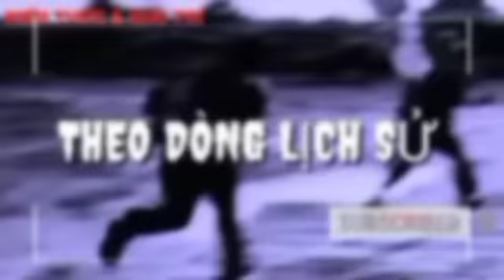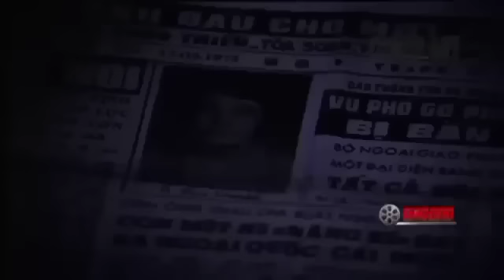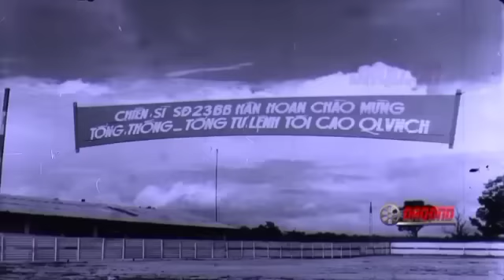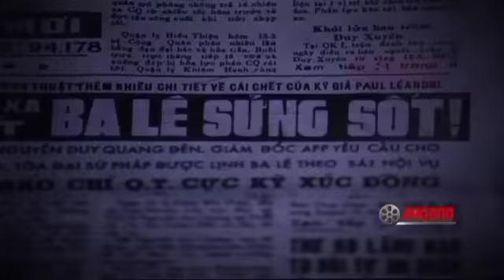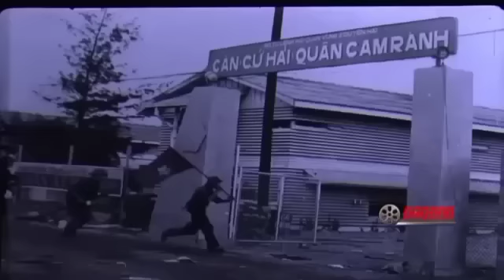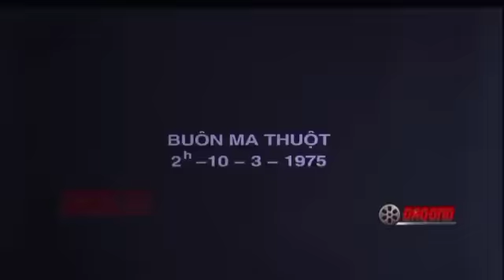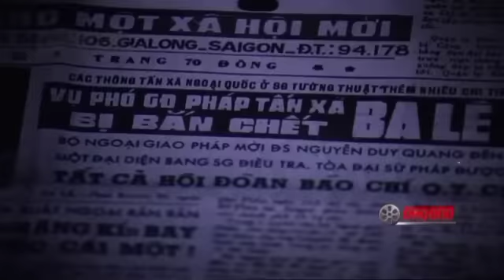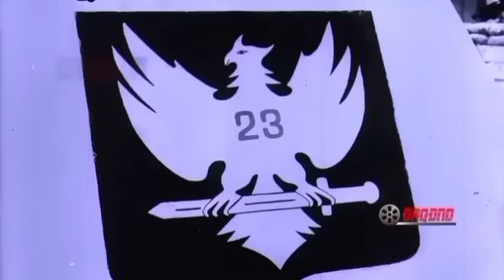CHIẾN DỊCH TÂY NGUYÊN THÁNG 3 NĂM 1975 ( TIỂU THUYẾT CHIẾN TRANH) - P9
Trân trọng kính gửi đến quý vị và các bạn những thông tin về chiến dịch tây nguyên tháng 3 năm 1975, câu chuyện của những người lính trên chiến trường tây nguyên. trích tiểu thuyết chiến tranh với nhan đề khúc bi tráng cuối cùng, phần 9.